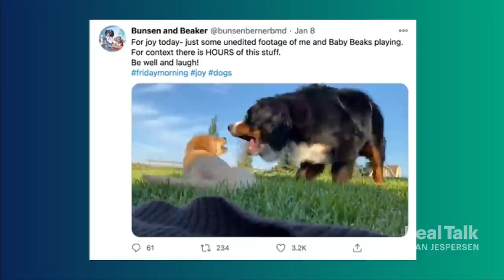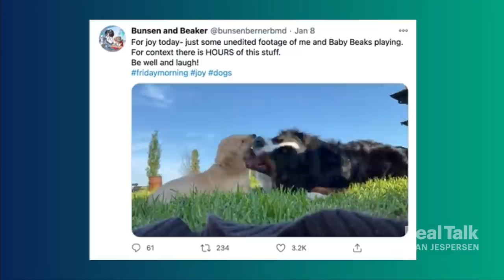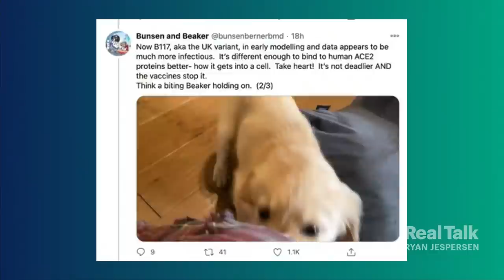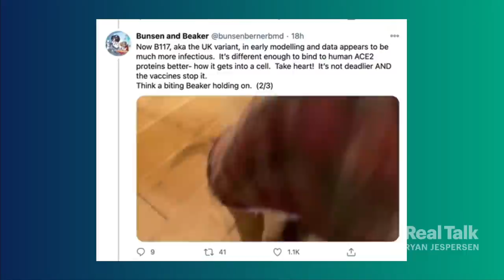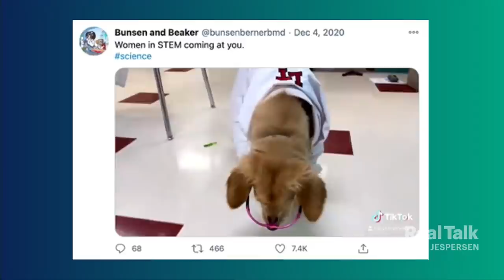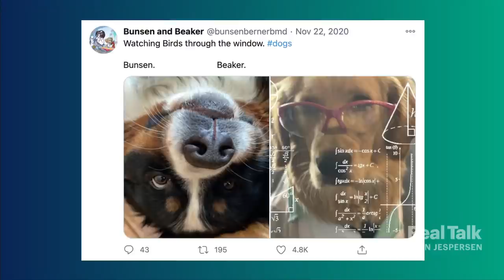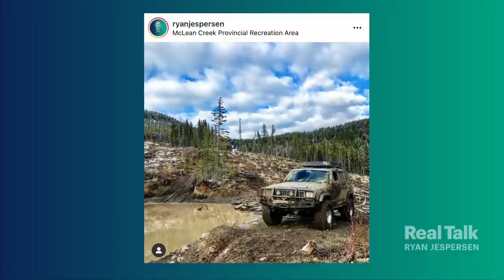January 13, 2021 - Jason Schilling, Min. Jim Carr, Eastern Slopes coal round table, Jason Zackowski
The Alberta government broke a promise that teachers would maintain control of their pension fund, and Alberta Teachers Association president Jason Schilling has something to say about it. Minister Jim Carr is back as the Prime Minister's Special Representative to the Prairies. He takes us into his top priorities, including vaccinations and economic stimulus. Country music star Corb Lund, rancher Laura Laing, and Lougheed-era coal policy architect David Luff share their concerns around coal mining in the Rockies. Oh, and Corb treats us to an impromptu performance by candlelight. High school science teacher Jason Zackowski checks in from the science lab at Red Deer's Lindsay Thurber High School to explain how his dogs (yeah, his dogs!) Bunsen Berner and Beaker gained tens of thousands of followers on social media. Jason also takes a few minutes to blow stuff up - an integral element of any decent interview about science.